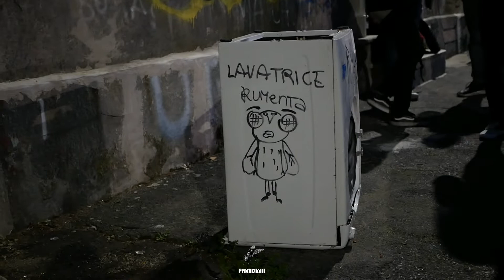Mr. Kenny & Zan - "Introduzione" (Visual)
🗑️"Introduzione" Traccia 1 del nostro primo album "Rumenta".
Fuori ora ovunque!

🗑️SEGUICI QUI:

Mr. Kenny

Mosca Produzioni ®